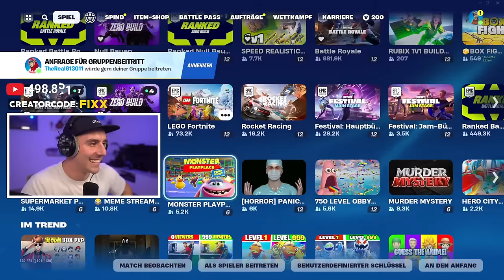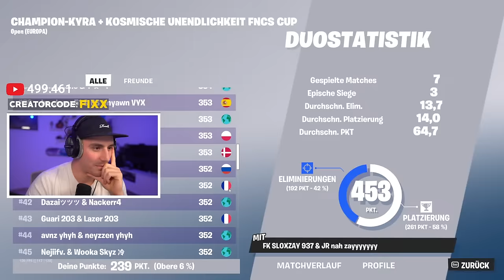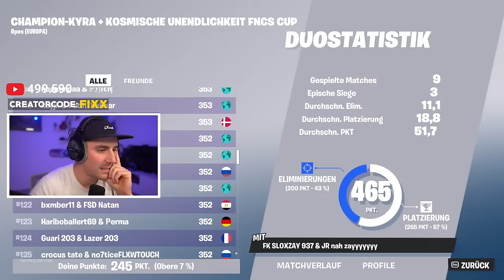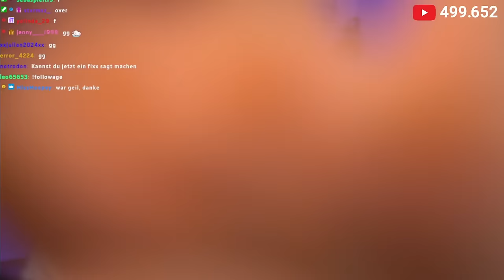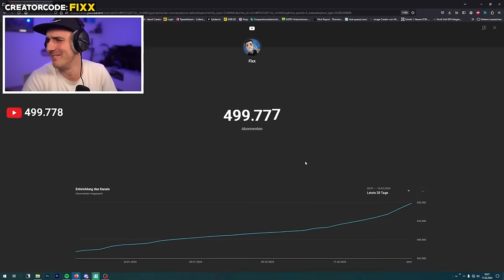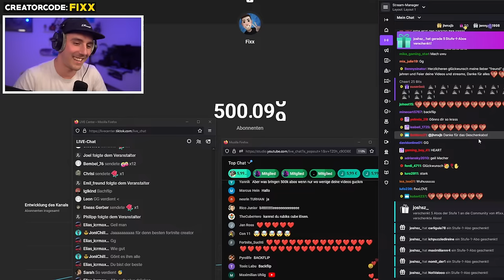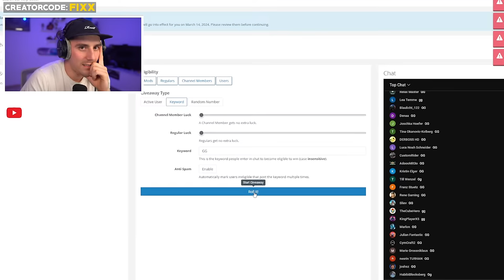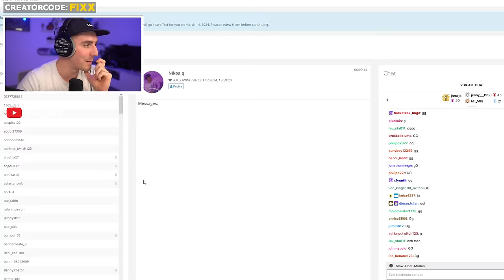[🔴Live] 500.000 ABOS LIVE ERREICHEN?! 🔥 - Creator Code: Fixx!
► Meine Partner:
RODE: ️

12min